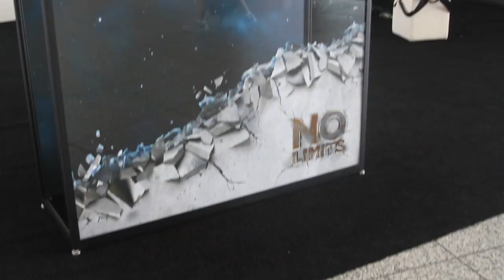Bill Fathers | VMworld 2014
Bill Fathers, EVP & GM, Hybrid Cloud and Business Unit,at VMworld 2014 with John Furrier and Dave Vellante